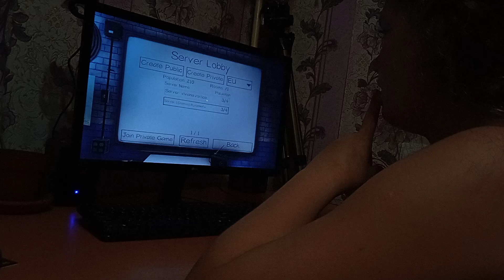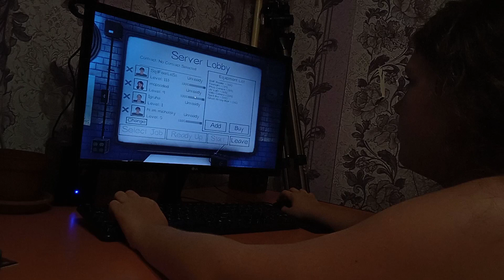[ Призрак 👻] с англискамы лудмы,]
[ Приветик Господа ❤️ ]

•′ Заглени суда мой господь,′•
со мной весело 🌞,

Моя инста ☺️– sofirkaplay______
и да забыла про свой никнейм в роброксе и он нозиваеться,
Selever_I123✨
и да как меня зовут
Имя мое- Селевер
мне лет 12 или же 17?
а мое Имя в риале- София
и да забыла вам сказать что мой знак зодиака– Скорпион, ✨
You  Know?